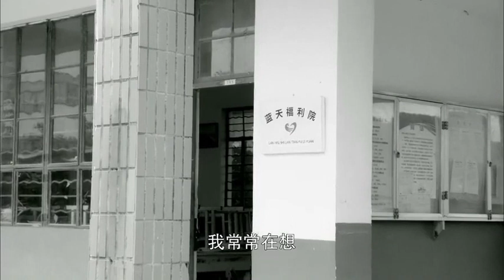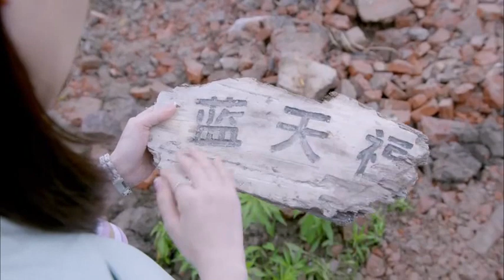葉繁星失魂落魄離開葉家，開車到壹處廢墟，原來葉繁星，是被葉家收養，此處廢墟，正是當年葉繁星幼年生活的藍天福利院，葉繁星回想起自己當年被葉父葉母領養的情景